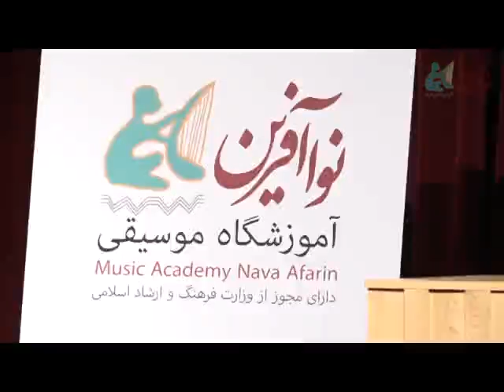classic music of iran ft amirhossein masoom